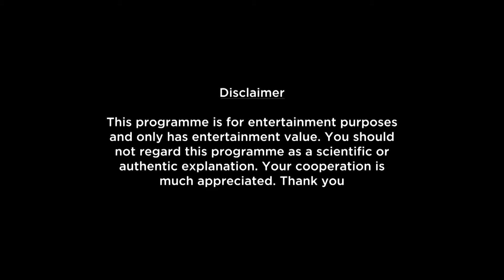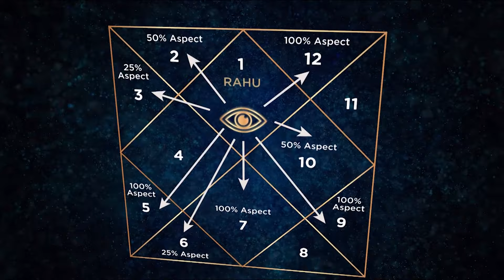Libra Weekly Horoscope Video For 29th January 2024 - Hindi | Preview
Here is your 29th January Weekly Horoscope. In this video we will be covering your health, education, romance, relationship, career, job, profession and conclusion within this Weekly Forecast. Please note that this horoscope video is based on your Moon Sign and does not include Tasks, Precautions and Chanting.